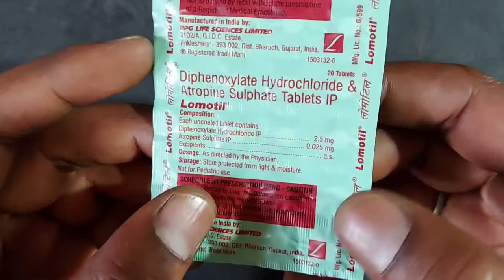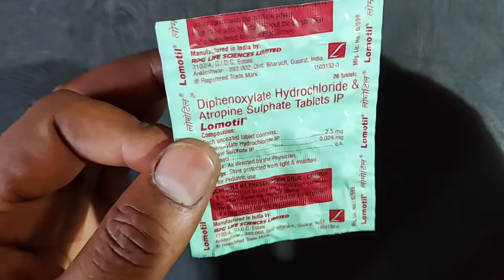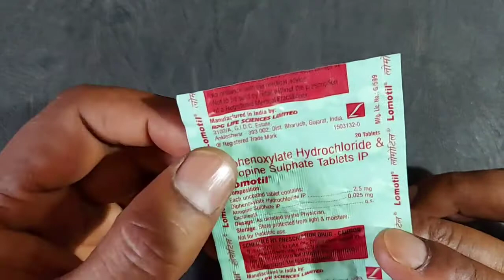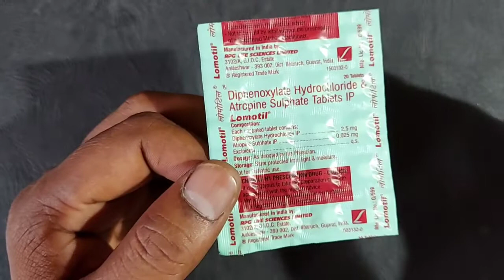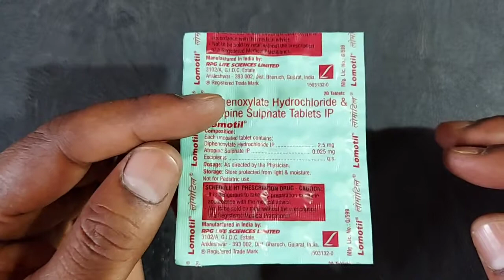बच्चा हो या जवान दस्त पेचिश 5 मिनट में ठीक, पेट की मरोड़ में तुरंत आराम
जरूरी सूचना.. 👇
धन्यवाद 🙏